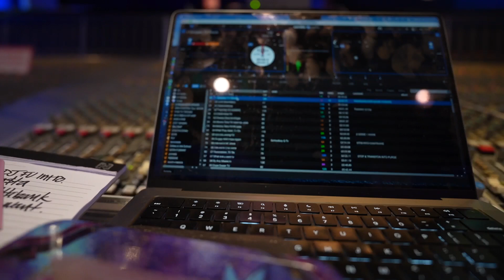Rehearsals With Qwop || He Really Think He The Soloist